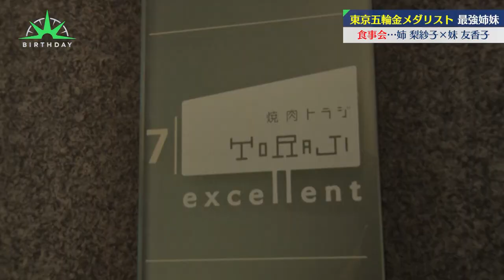【バース・デイ】レスリング最強姉妹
東京オリンピックで金メダルを獲得し、
日本中に感動をもたらした女子レスリングの川井姉妹。
姉・梨紗子は、オリンピック後に結婚し、子どもにも恵まれた。
この日は、妹・友香子と久しぶりに二人だけでの食事会。
姉・梨紗子の競技復帰や育児など、姉妹ならではの本音トークを公開。

【バース・デイ公式アカウント】
▼HP